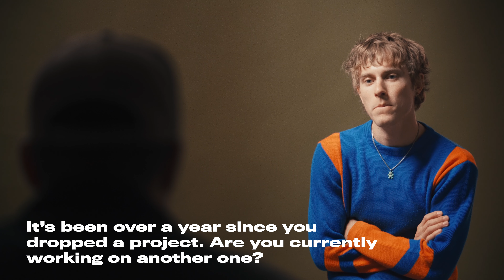Q&A Interview with Dreamer Boy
Zach Taylor better known by his moniker Dreamer Boy stopped by the Clark St. studio for a quick chat right before his show at the vic theater this past June. During our chat we had Zach try some Chicago-style snacks while getting to know more about himself as a person and his musical project “Dreamer Boy.”

0:00 Intro
0:36 Tell us a bit more about your
 music project, "Dreamer Boy."
1:17 Besides music what does Zach do?
2:28 What's something you've
created that you love?
3:27 How's the tour life treating you?
4:07 What’s it like touring with Benee?
4:41 You have a record with Benee.
How did that come about?
5:34 You recently relocated to LA. What's the plan now?
6:48 It’s been over a year since you
 dropped a project. Are you currently
 working on another one?
7:41 Let’s talk about the creation of
 your latest single ‘Jumpshot!’
 & how it all came to be.
8:52 Reading Tweets w/ Dreamer Boy (Chicago Snacks Edition)
13:15 What are Dreamer Boys'
 lifetime dreams?
14:19 What’s next for Dreamer Boy?
14:56 Outro

GEAR

Camera’s
Blackmagic Design URSA Mini Pro 12K Camcorder Body
black magic pocket 6k
Sony a7iii
Sony a7riii
DJI Mavic 2 Pro
GoPro HERO8 bundle
GoPro Head Strap

Lenses
Sony FE 24-70mm F2.8 GM
Sony FE 70-200mm F2.8 GM
Sony FE 24mm f1.4 GM
Sigma 35mm F1.4 Art
Sigma 18-35mm T2 High-Speed Zoom Lens (Canon, USA Version)

Storage
Sandisk 128gb SD Card
SanDisk 128GB Extreme microSDXC
Angelbird AV PRO CF- CFast 2.0
LaCie Rugged 4TB USB-C
LaCie Rugged 5TB USB-C

Audio
UHF Wireless Microphone System (for phone)
Rode VideoMic Pro+
Sennheiser XSW-D PORTABLE LAVALIER SET w/ ME2-II Lav

Accessories/Support
Prism Lens FX Handheld Diopter Filter
DJI Ronin SC Pro
Newer 18-piece Filter Ring Adapter
K&F Concept 8-in-1 Professional DSLR & Mirrorless Camera Sensor Cleaning Kit
DJI Mavic 2 Fly More Kit for Mavic 2 PRO & Mavic 2 Zoom Accessories Combo Bundle

Learn Together, Grow Together.